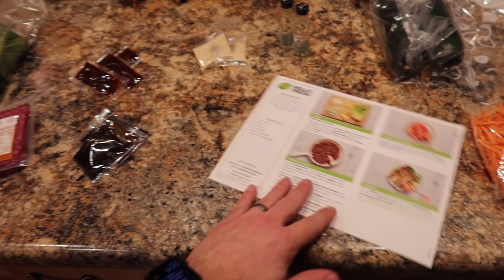We need a twin labor plan, now.